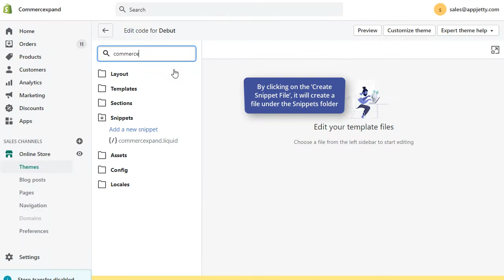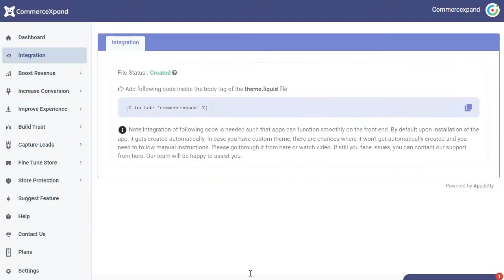How to Integrate Themes in CommerceXpand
CommerceXpand is a collection of 25+ vital apps for Shopify. This video explains how you can integrate themes to your Shopify store in a few minutes.

Timestamp:
0:00 Configure Theme
0:14 Create a Snippet File
0:32 Need to Add Code in theme.liquid File
0:39 Navigate to theme.liquid File
0:42 Search code in the file
0:50Copy and paste the code in theme.liquid File
0:54 Save the File